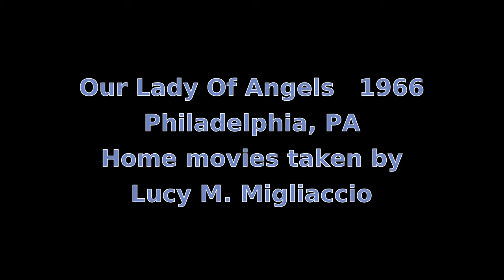Our Lady Of Angels School 1966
Home movies of the 1966 May Procession and Our Lady Of Angels School class picture.  Master Street near Lancaster Avenue, Philadelphia, PA.